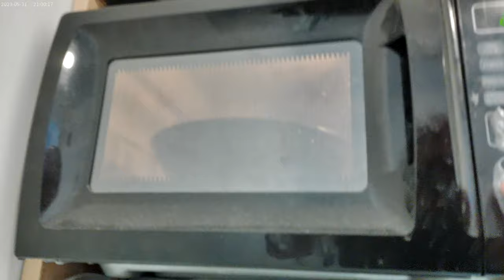Time to do some experimenting; Early Sunday morning the 6th of October 2024 !!!!!!!!!!!!!!!!!!!!!!!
So, I decided to try cinnamon on boiled Cauliflower buds. I started of course by melting the butter in the microwave while the buds boiled. Then poured the melted butter on a cutting board followed by cinnamon and then the cauli buds followed by the rest of the melted butter and then a bis splash of cinnamon everywhere. What I ended up with as a big mess, but some of that butter and Cinnamon did manage to make it onto the Cauliflower buds. I will be testing this with lots of Diet Mt. Dew. So, what yall think: Yah, Nah,. WTF lol ?!?